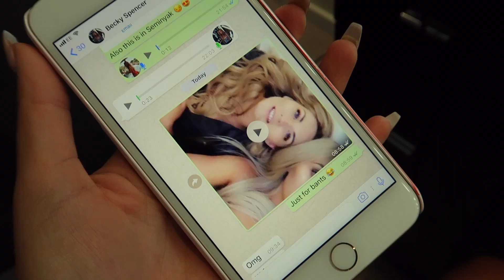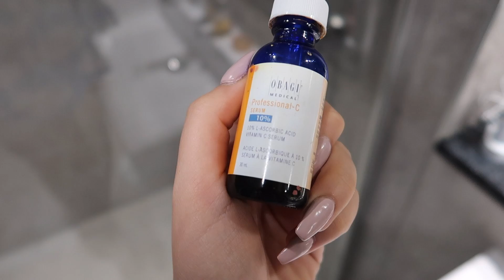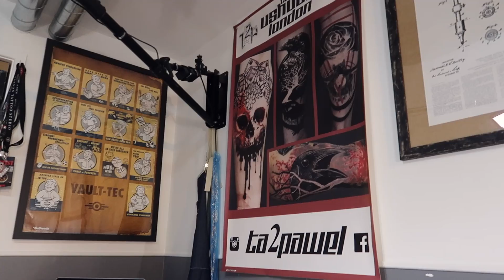THE REAL REASON I WAS WEARING A WIG & NEW TATTOOS | Personal Vlog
I hope you enjoy having a little look at what I have been up to over the past week. Give the video a thumbs up if you would like some more of these :)